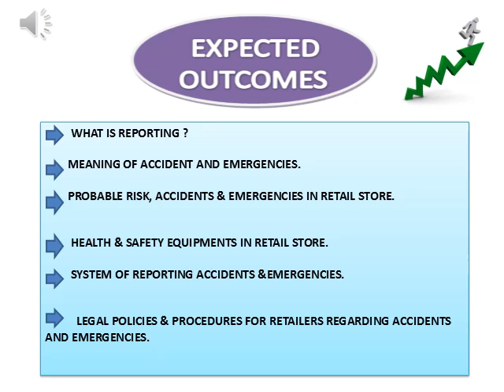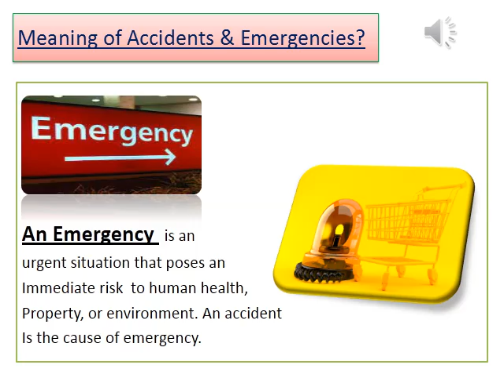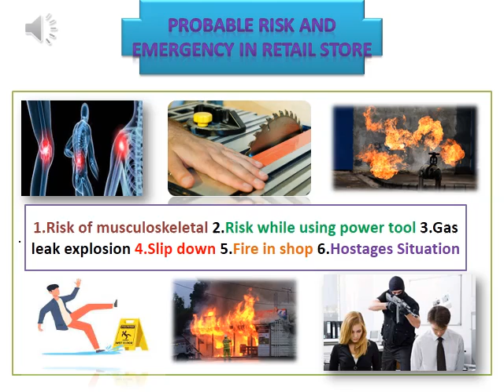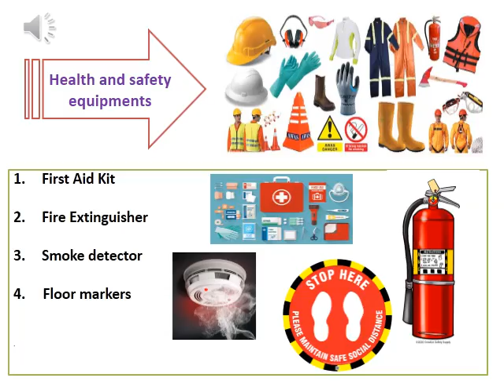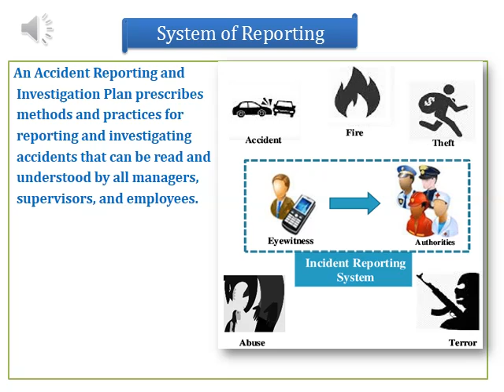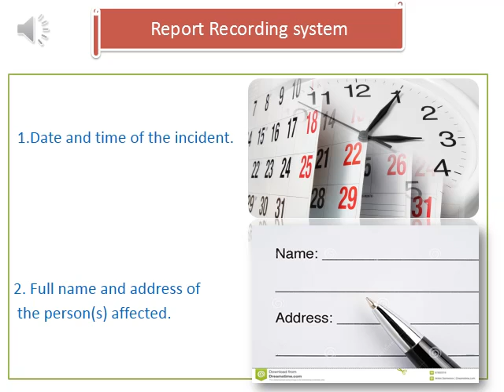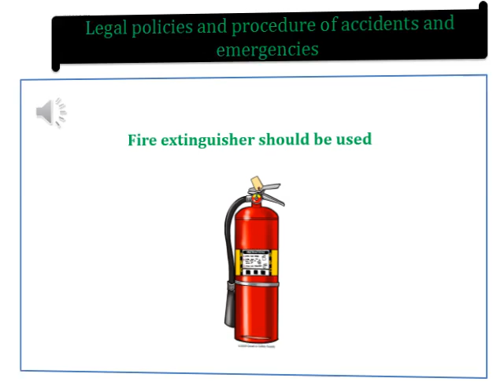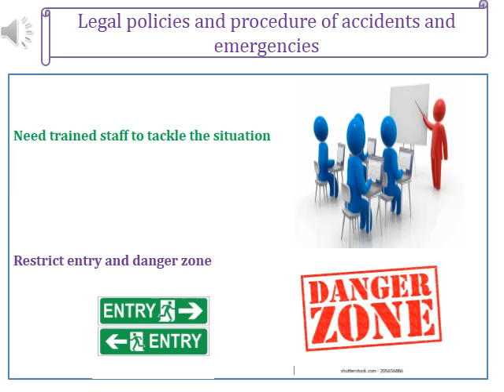RETAIL - REPORTING ACCIDENT AND EMERGENCY CLASS XI